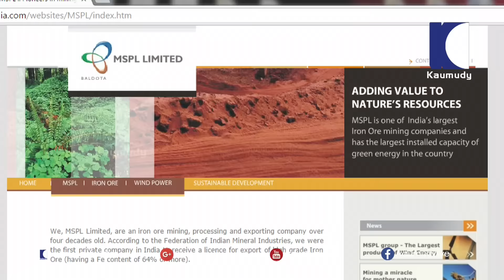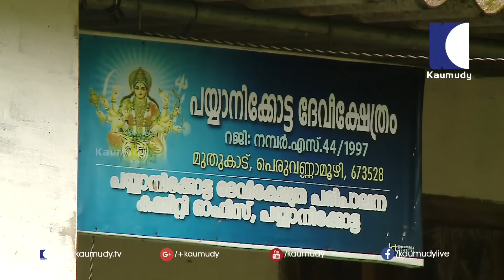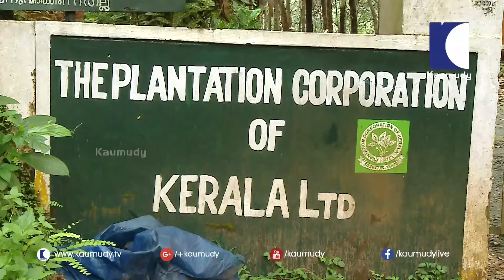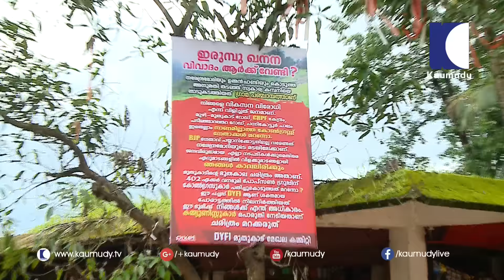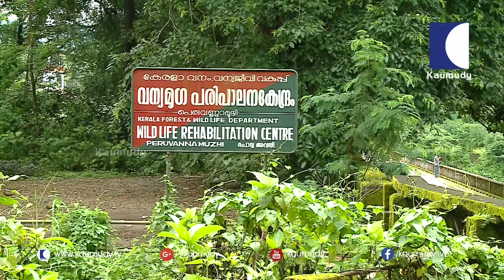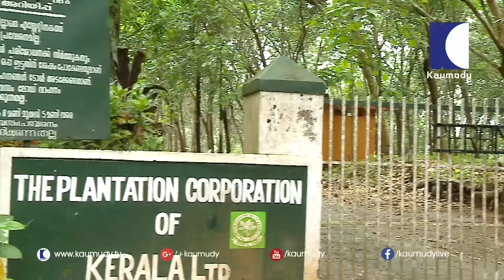Will MSPL gets Permission to mine Chakkittapara Iron Ore ? | For The People 03 08 2016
ചക്കിട്ടപ്പാറ ഖനനത്തിന് എം എസ്  പി എൽ അനുമതി നേടുമോ ? |

Will MSPL gets Permission to mine Chakkittapara Iron Ore ? |  For The People 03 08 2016 | Kaumudy TV